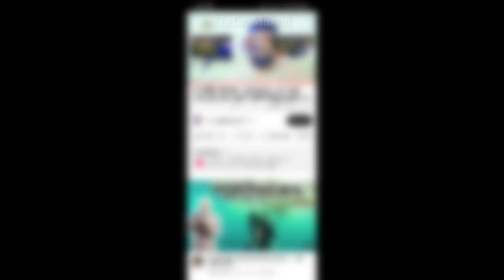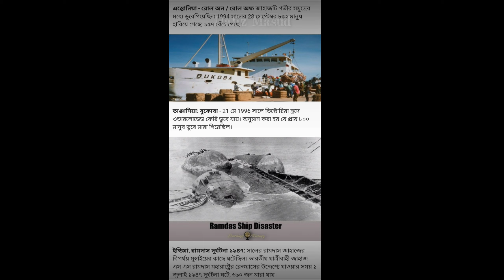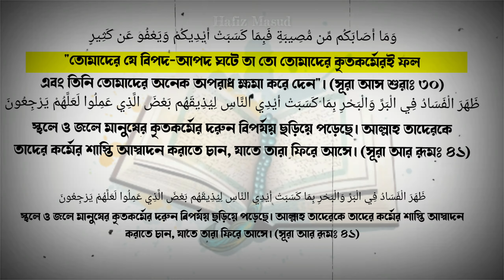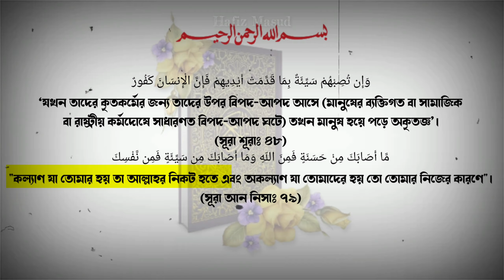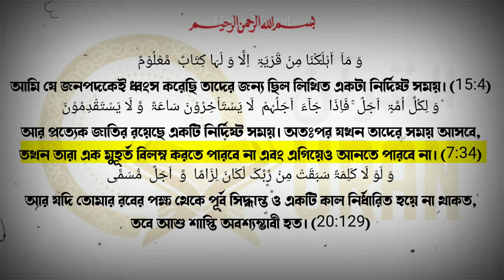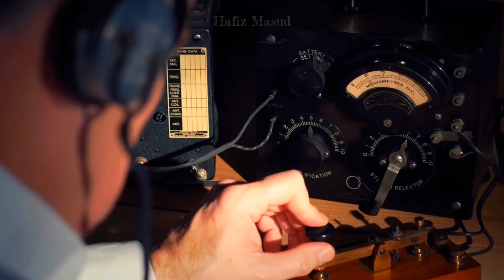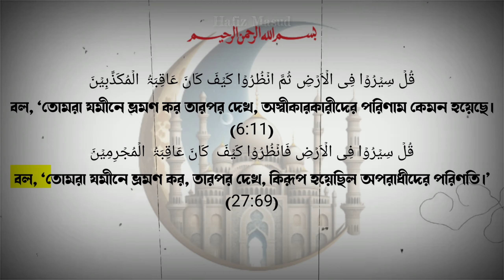টাইটানিক ধ্বংস সম্পর্কে কুরআন কি বলে? Explain Destruction of the Titan Submarine and Titanic.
Video Subject- টাইটান সাবমেরিন ধ্বংস কুরআন কি বলে? Explain Destruction of the Titan Submarine and Titanic.